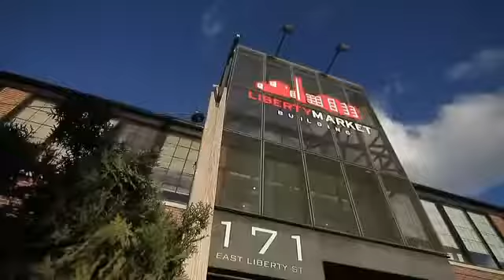Westside Condos at Front & Bathurst